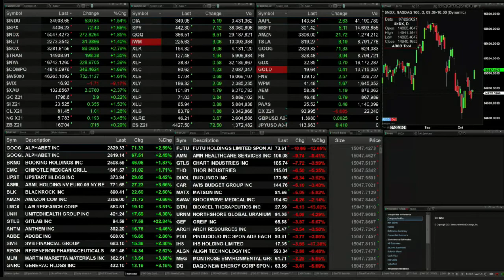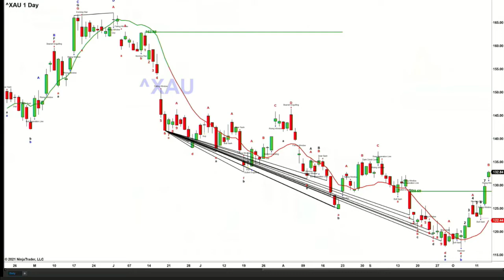October 14th, 2PM ET Market Update on TFNN - 2021